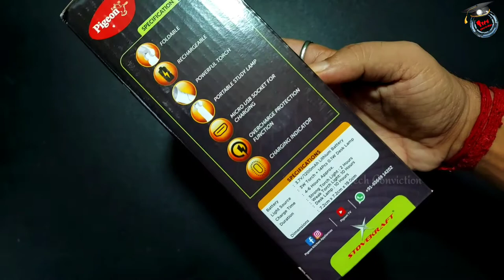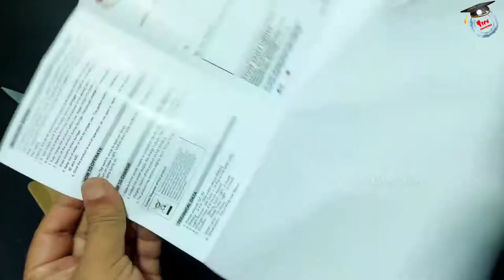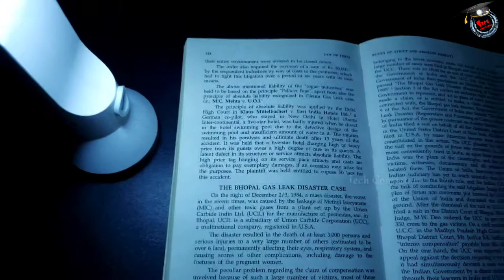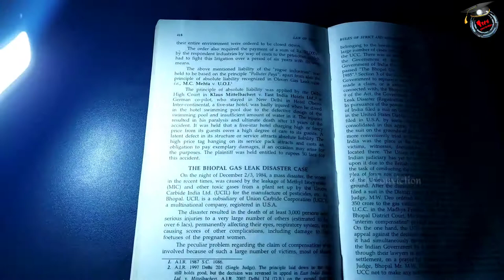Pigeon Shine 2 In 1 Desk & Torch Emergency Light || Pigeon Emergency Lamp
Pigeon 2 in 1 Torch

Pigeon emergency lamp 8hr backup

Havells Beemer 50 5 watt led

Havells Glanz 1.5 watt